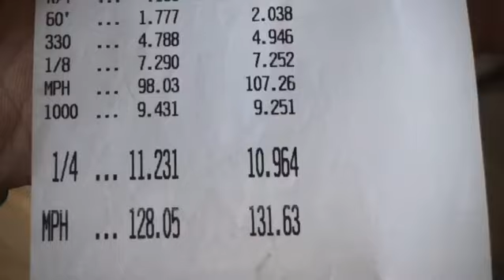C63S vs GSX-R 750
Pump gas, full tank, Michelin super sport tires. About 75-80F.